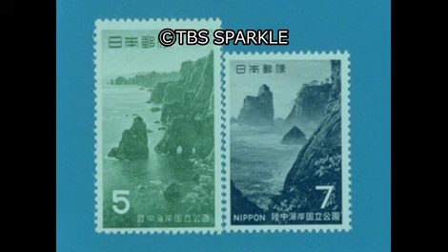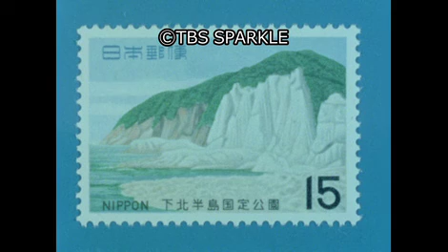【TBSスパークル】みちのくの海（その２） Michinoku Sea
9001_KTF-01_04_02
みちのくの海（その２）